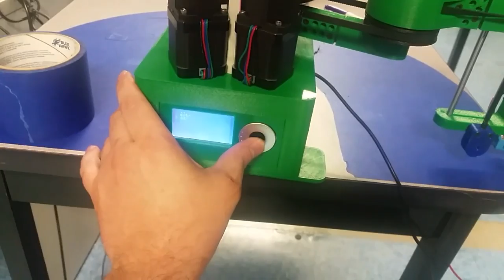Experiments in Accelerometer Probing (RepRap Helios)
For those that like endstops, this machine will be able to figure out where all the hard stops are and where the bed is with one lonely accelerometer.  This will truly allow one touch printing.  The only other thing I might be missing is a filament feed sensor.  I think I will leave it off just to give the early adopters something to do.

This could also apply to many Cartesian printers.  For instance you could replace a Prusa's x stops, z stops, and depth probe.